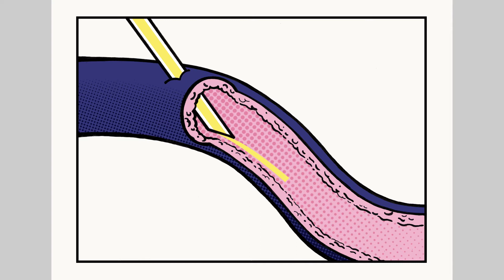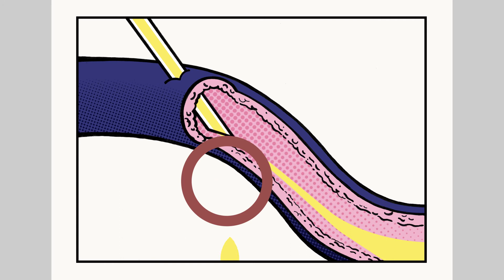FORTRESS - Flexible, large-area patches for real-time detection of ionizing radiation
Implementazione di una innovativa tipologia di rivelatori di radiazione sottili e flessibili, da MISTER Smart Innovation Scrl - Laboratorio della Rete dell’Alta Tecnologia dell’Emilia-Romagna